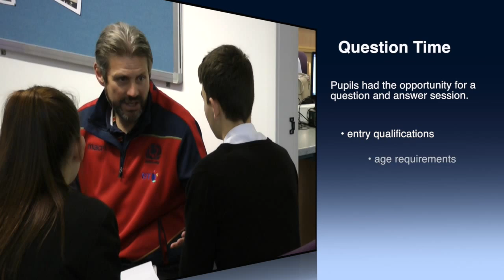Question time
Pupils have the opportunities to ask employers and apprentices about new apprenticeship opportunities.